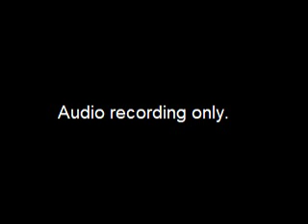Assembly Public Safety Committee Meeting - 2014-10-29